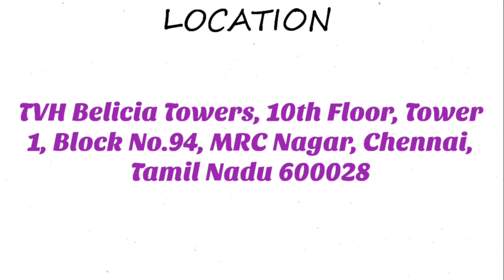ACT Fibernet Job Vacancy||Chennai Jobs||Tamilnadu Jobs||Mnc Jobs||Field Network Executive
DO SUPPORT